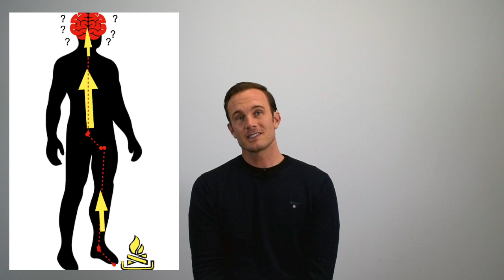How to explain pain to a patient | Physiotherapy | Health Care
How do I explain pain to my patients? - Find out in this video on modern pain science, explaining pain and pain education.